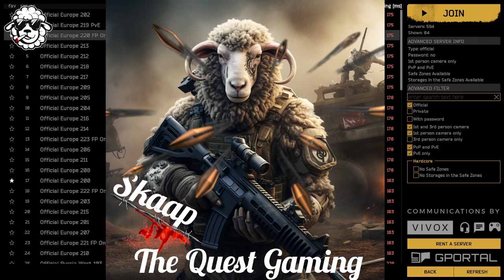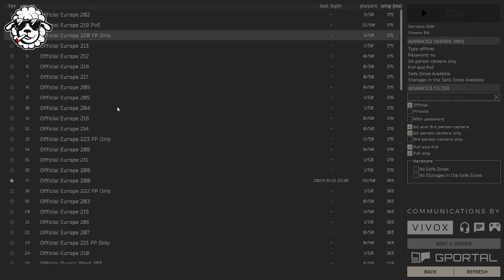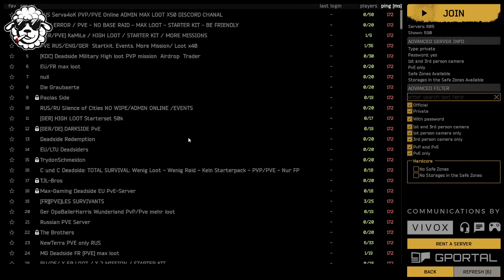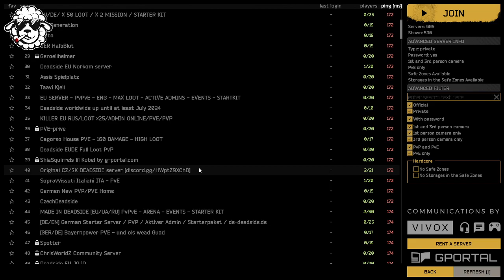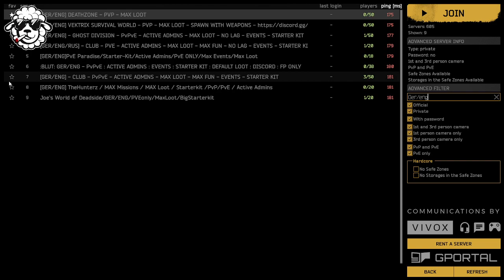Deadside - Lets get to know this game a bit more. And why not make some friends.